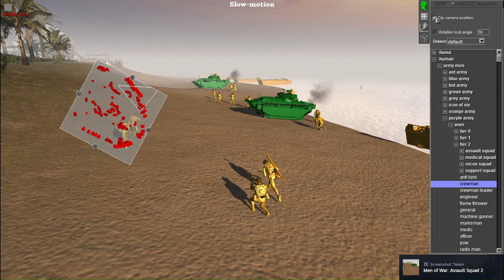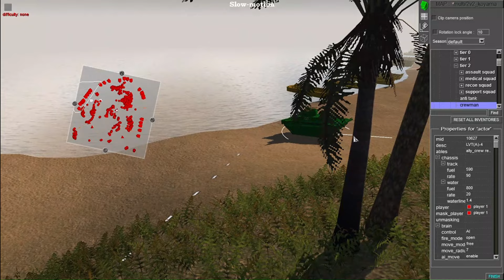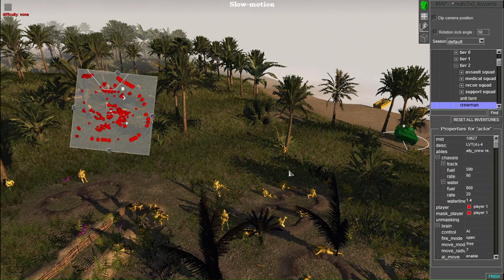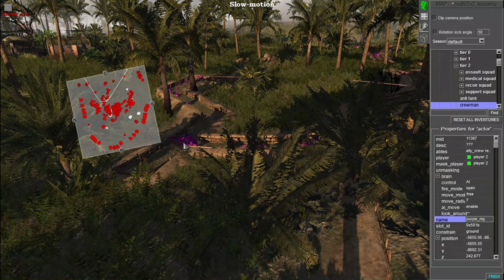Men of War Army Men : Plastopian Wars Massive Yellow Island Assault !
With Purple Perimeter in the Yellow Mainland compromised , The Yellow High Command have created the Yellow Expeditionary Force or Y.E.F to invade the Purple Horde Nation . This starts with the conquest of the Purple Island of Geja as a launching off point to the Purple Homeland.